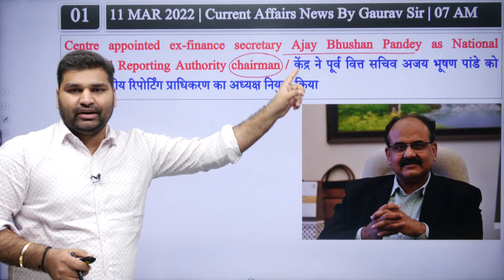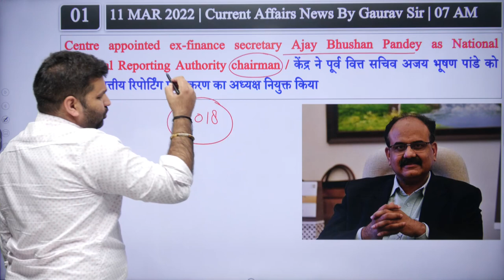Ajay Bhushan Pandey Appointed as NFRA Chief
Hello All I am Gaurav Chaudhary Welcoming to My Channel Current Affairs & GK By Gaurav Chaudhary Sir, your one-stop solution for all Competitive Exams. In this channel, we will boost your exam preparation for all central and state-level Staff Selection Commission (SSC), competitive examinations.